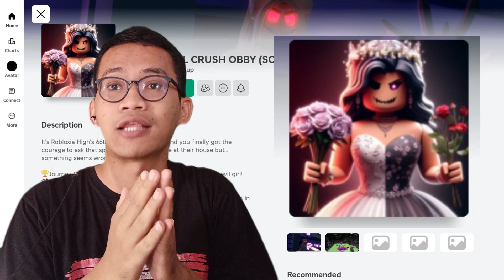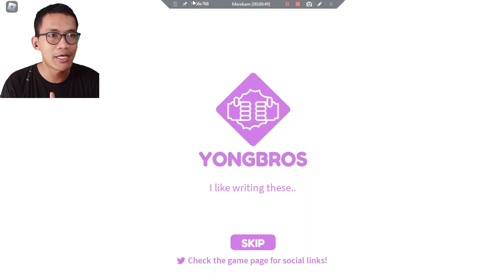LIHAT UJUNG PINTU! Escape Evil Crush Obby (Scary Obby)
ESCAPE LITTLE CRAZY'S TOWER! Roblox gameplay